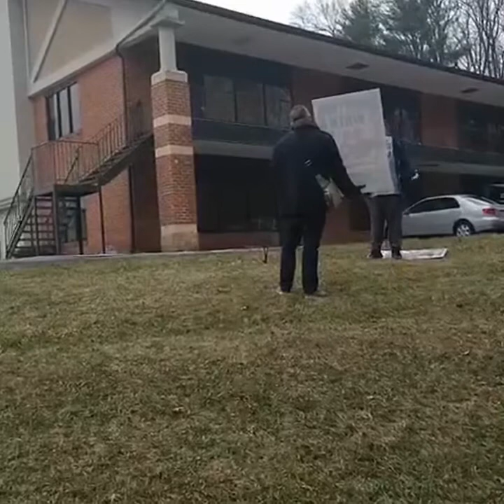Abolish Abortion Movement (03/17/2021) (Christians Attacked)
Today we went out to the abortion Mill that murders babies up to 22 weeks here in Baltimore. We were only a family of five including a 2-year-old, 14-year-old, and a 10-year-old. After being there for only a short period being there a woman and a man came charging at our family yelling racial slurs, telling my wife to go back to her country, and using vulgar language. She then went and tried to destroy our signs. After the man pulled her away we were able to proclaim the gospel to her. The police came to just do their weekly check-up on us and the lady got out of her truck to talk to the police after I told him what happened as well as some other people came to the police. Most likely she thought we called the police on her and was trying to defend herself. I'm not sure what the other people were saying but everything was on camera.

The police stayed around and so did the lady in her truck and the moment our family began walking back to our car they began driving and yelling something outside of the window. We had a watch our back as we drove away to make sure they were not following. Evil is increasing and we see spiritual warfare in the open more than ever. It's time for Christians to count the cost and answer the call.